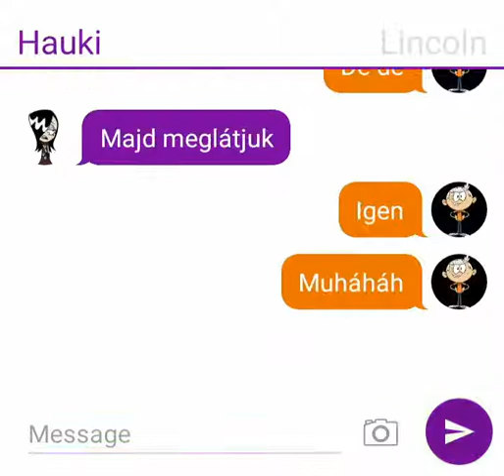Lincol bosszuja 3 rész lincoln győz